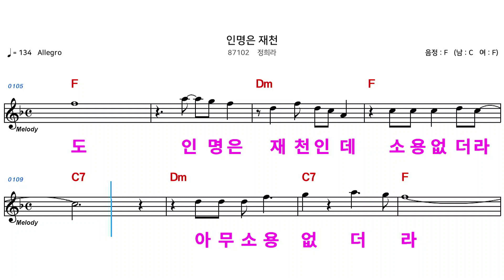(MR) 87102 인명은제천 - 정희라